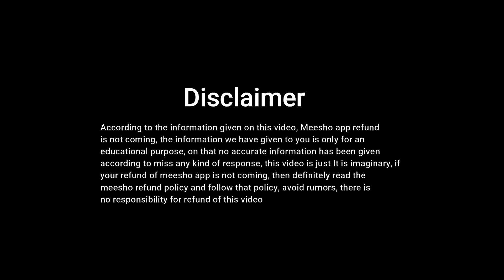Meesho Refund Kitne Din Mein Aata Hai | Meesho Refund Money Not Received | Full Guide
Dosto Aaj Ki Yah Video me Hum bat karenge ki  Meesho App Refund Nhi Aa Rha hai Kaise aayega kya galti na kare ki apka refund na aaye to janiye aaj ki Yah Special Video Par✅